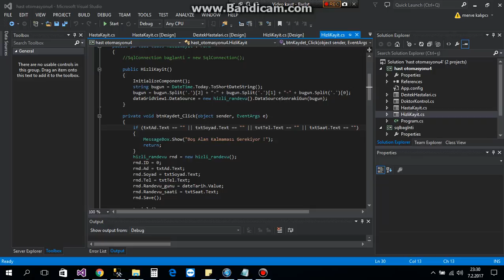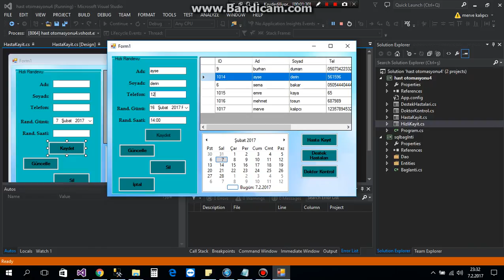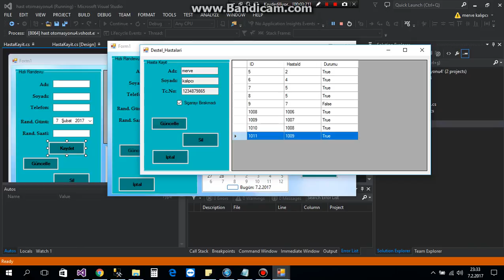Mora Terapi Tedavisi Uygulayan Klinikler için Hasta Takip Programı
Selçuk Üniversitesi Teknoloji Fakültesi Bilgisayar Mühendisliği 3. sınıf öğrencisi Merve KALIPÇI hazırladı: "Mora TerapiTedavisi Uygulayan Klinikler için Hasta Takip Programı"